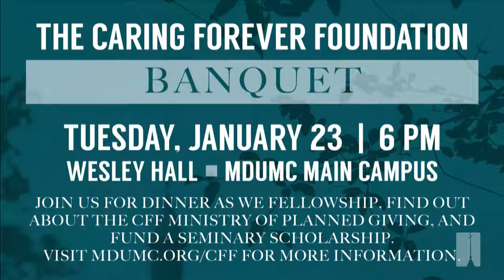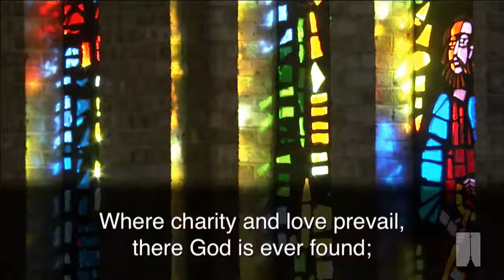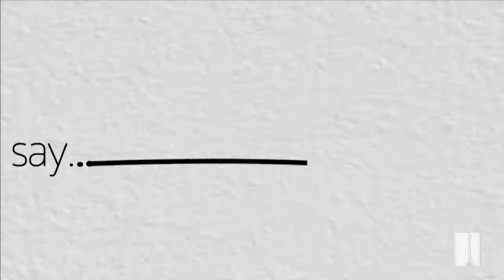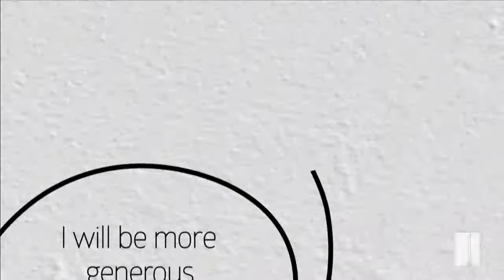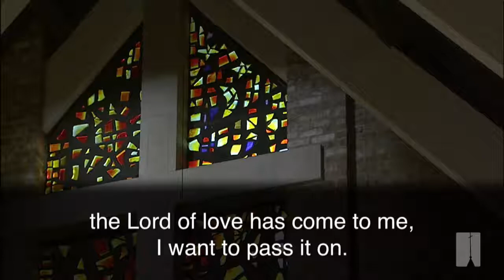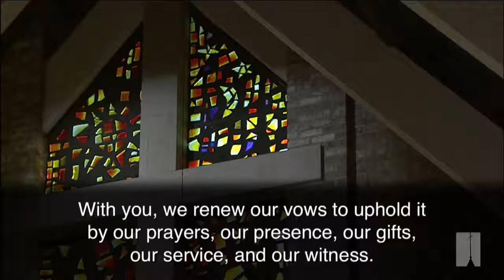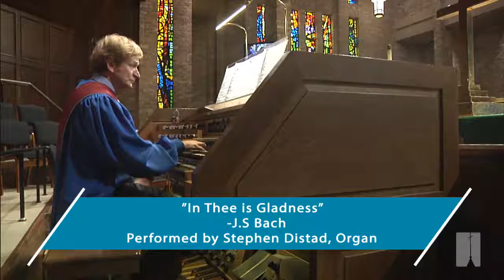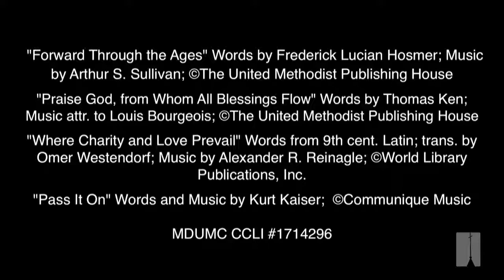First Things First: Belonging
Acts 2:42-47